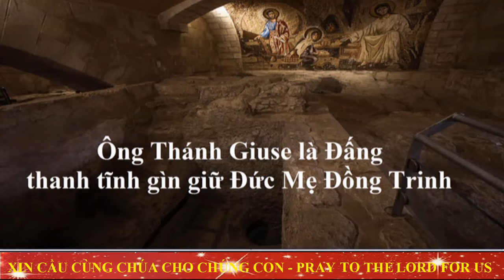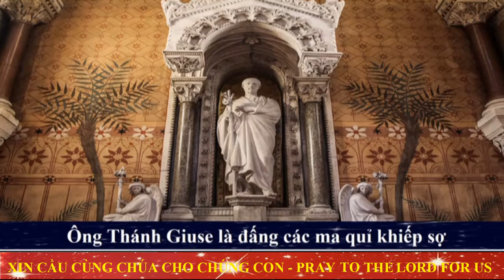TUẦN CỬU NHẬT, KÍNH THÁNH CẢ GIUSE, NGÀY THỨ BA Tiếp theo, THÁNH GIUSE, MẪU GƯƠNG VÂNG PHỤC Ý CHÚA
THÁNH GIUSE, MẪU GƯƠNG VÂNG PHỤC THÁNH Ý CHÚA
 Trước thánh ý nhiệm mầu của Thiên Chúa, Đức Maria đã khiêm tốn và ngoan thảo thưa tiếng “XIN VÂNG”. Thánh Cả Giuse, với niềm tín thác tuyệt đối nơi Thiên Chúa, Ngài cũng đã quảng đại vâng theo ý Chúa trong mọi việc. Ngài không nghĩ đến lợi ích cá nhân, nhưng luôn đặt thánh ý Chúa lên trên hết. Vì thế, Ngài sẵn sàng từ bỏ ý riêng để mau mắn thi hành ý Chúa, dù có những điều không thể hiểu nổi. Ngài luôn tận tâm, tận lực chu toàn bổn phận để thiên ý được hoàn thành cách tốt đẹp nhất.
Lời cầu nguyện: Lạy Thánh Cả Giuse là gương mẫu cho chúng con về sự vâng phục thánh ý Thiên Chúa! Xin giúp chúng con dám từ bỏ ý riêng, can đảm chọn thánh ý Chúa và thi hành thánh ý Người. Xin giúp chúng con trong những cơn gian nan thử thách và trong những đêm tối đức tin, biết tín thác tuyệt đối vào Chúa và buông mình vào bàn tay quyền năng của Chúa, để Người dẫn dắt chúng con trong đường lối của Người.
 Lạy Thánh Cả hiển vinh, nếu đẹp lòng Chúa và ích lợi cho phần rỗi chúng con, xin cầu bầu cho chúng con ơn riêng (…) chúng con kêu cầu Thánh Cả trong Tuần cửu nhật này. Xin Chúa ban những ơn cần thiết, giúp chúng con chu toàn bổn phận và đạt tới hạnh phúc trường sinh. Amen.
Mong thay